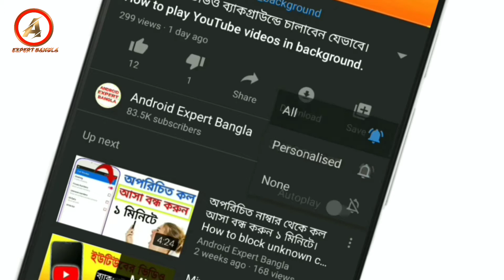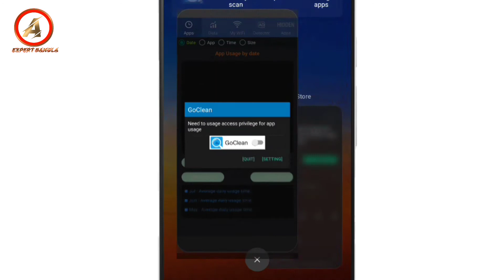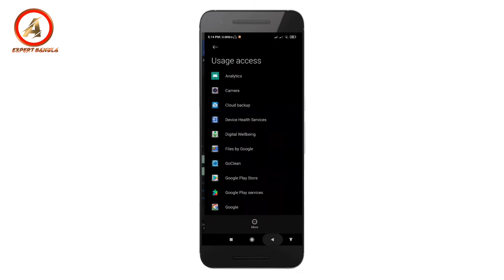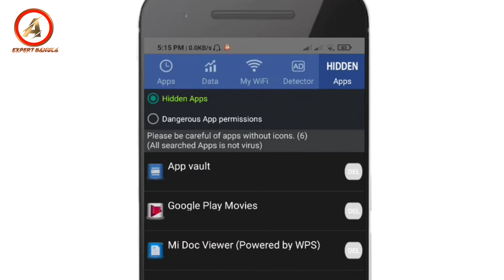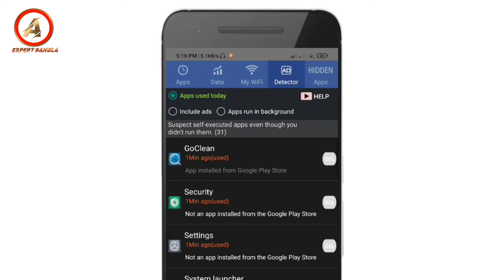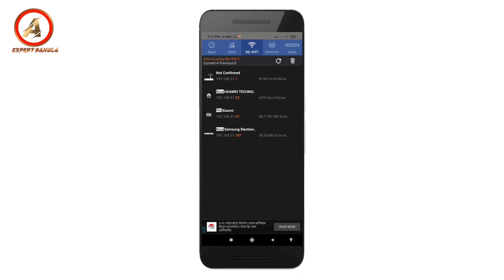এই অ্যাপটি সবাই পাগলের মত সবাই খুজচ্ছে আপনার ও লাগবে।100% গ্যারান্টি দিলাম।